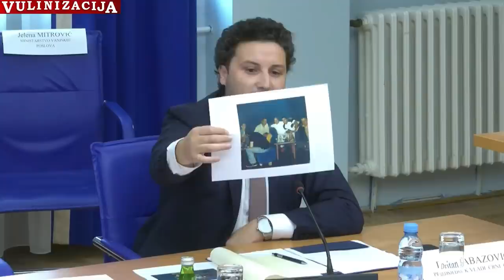Dritan Abazović ko je ukra cigare? 😂 Brat Abaz 😂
Predsednik Vlade Crne Gore u tehničkom mandatu Dritan Abazović je na sednici Odbora za bezbednost i odbranu pokazao fotografiju na kojoj se, kako tvrdi, vidi predsednik Crne Gore i Demokratske partije socijalista (DPS) Milo Đukanović sa pripadnicima škaljarskog kriminalnog klana.